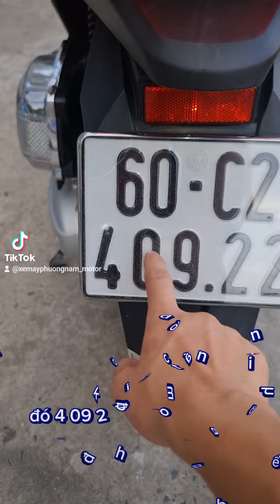cực phẩm của 2016 đèn LED Honda PCX 125cc fi xe đẹp mới chên 90% độ mới của xe xe rất đẹp mn lh